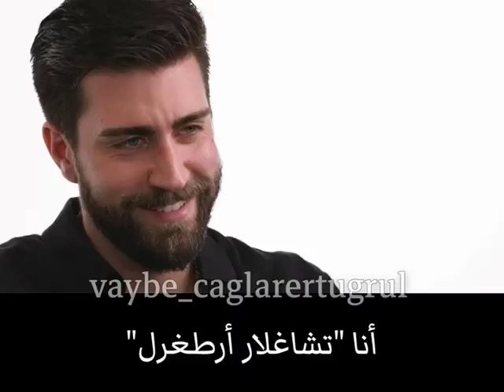çaglar ertugrul interview with Jim talu part 1 with ARABIC SUBTITLES